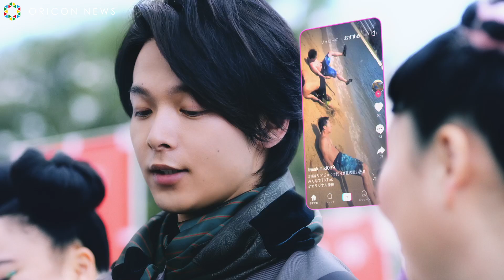中村倫也、和の装いでニッチェと初詣 Perfumeも特別登場 『TikTok』新CM「初詣篇」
ショートムービープラットフォーム『TikTok（ティックトック）』は、新CMを公開する。新CMでは、俳優の中村倫也とお笑い芸人のニッチェ（江上敬子・近藤くみこ）が、「見つけよう、次の瞬感を。」のコンセプトのもと、バリエーション豊富な動画コンテンツで幅広い年代が楽しめるTikTokをアピール。初詣を舞台に、家族や友人、恋人同士など「みんなでTikTok」を楽しむ様子を描いております。また、本CMではPerfumeの3人がTikTokを楽しんでいる様子も登場。新TVCM「初詣篇」は2019年12月24日（火）より、全国で公開する。

【関連動画】
中村倫也＆賀来賢人、美女と「バババババッ」と年忘れ　東京シティ競馬 新CM「夜遊び方改革 勝負篇」

中村倫也、佐久間由衣との差に衝撃「竹馬乗ってもスタイリッシュにならない」“最も活躍した男性”に選出　『エル シネマアワード2019』授賞式

中村倫也が「ルマンド男子」に　悠木碧がそっと見つめる女子を好演　ルマンドTVCM「ルマンド男子」篇